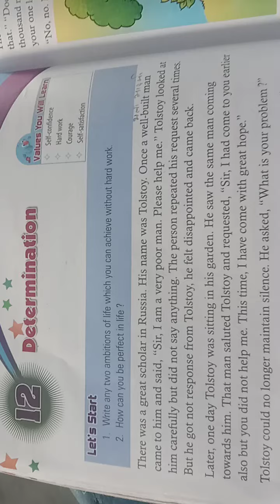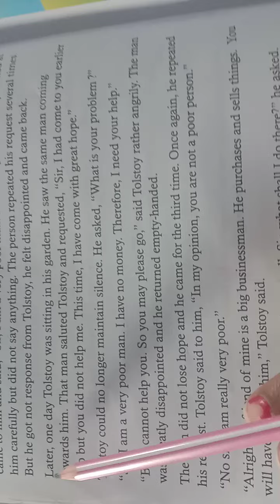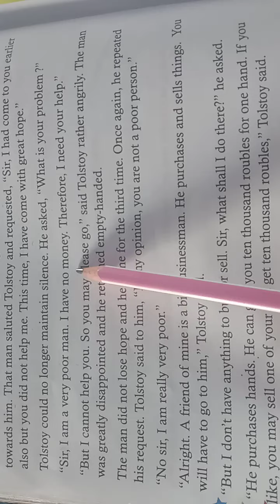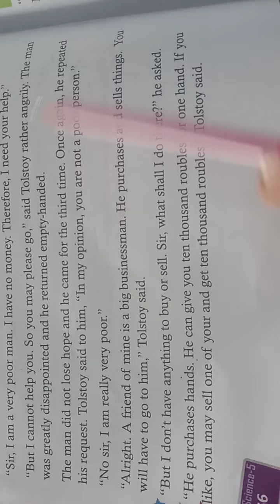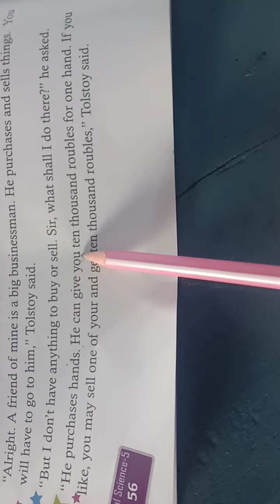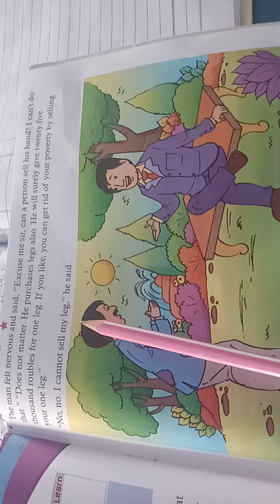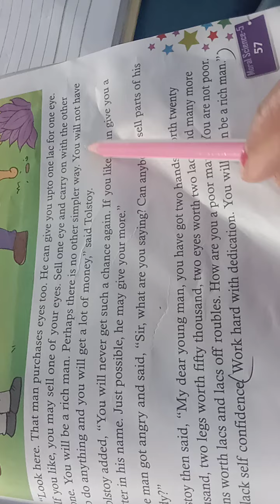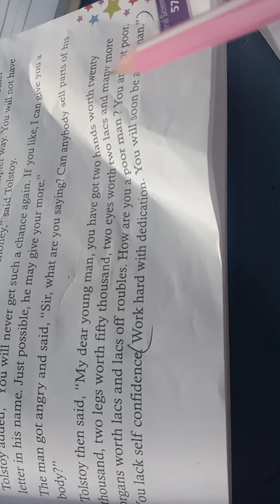RSIC Jhansi, Subject-Moral, Class-5, Chapter-12, Determination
Explanation of chapter - Determination